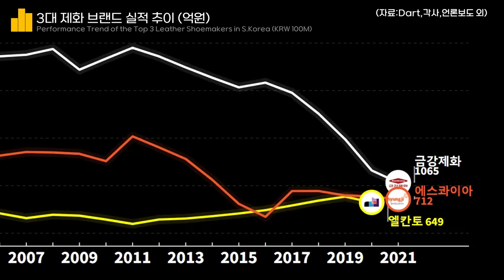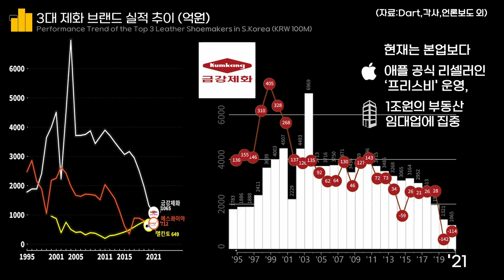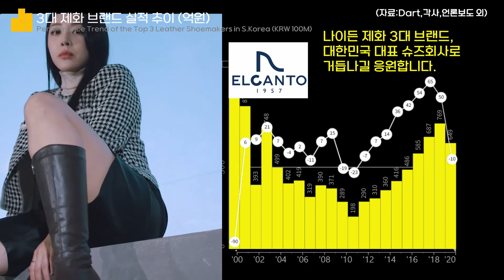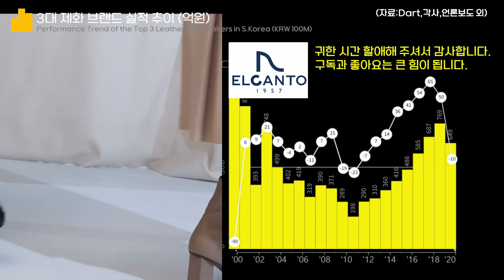0215 👢3대 제화 브랜드 실적 순위 : 금강제화,형지에스콰이아,엘칸토 FY1995-2021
(참고) 앞부분 라인 차트레이스는 3사의 '매출(억원)' 추이 입니다.

나이든 제화 3대 브랜드, 대한민국 대표 슈즈회사로 거듭나길 응원합니다.

대한민국 3대 제화 브랜드 실적 추이 (억원, FY2020년 → FY2021년 매출)
Performance Trend of the Top 3 Leather Shoemakers in S.Korea
(KRW 100M, 2020 → 2021 Fiscal Year's Sales)

1 금강(금강제화) 1321 → 1065

2 형지에스콰이아(패션그룹형지 계열사) 773 → 712

3 엘칸토 649 → 미공개